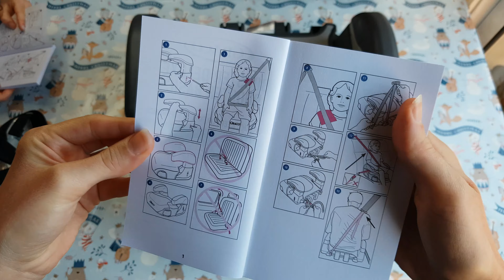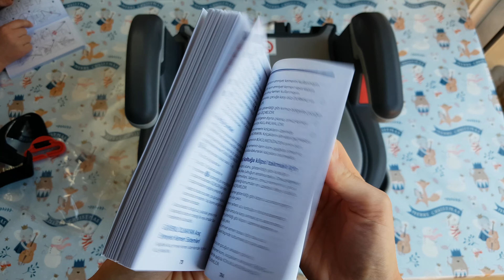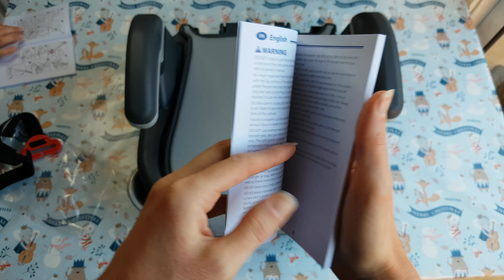Graco Kids Booster Deluxe, Basic seat, child car seat unbox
►► ► S U B S C R I B E ►► ► for more videos